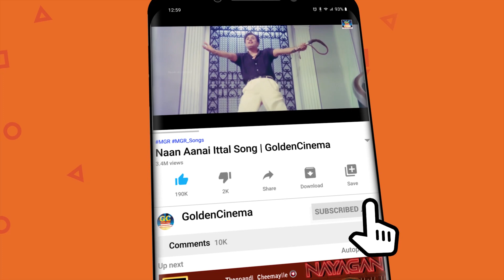குடும்ப சென்டிமெண்ட் காட்சிகளில் நம்மை கண்கலங்க வைக்கும் அருமையான திரைப்பட காட்சி..! | Super Scenes